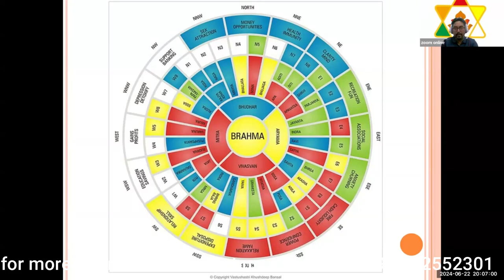Discover The Power Of Remedial Vastu With 45 Devtas! || Learn About Remedial Vaastu with 45 Devta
2 months course
✅ Class Timing: Mon 9:pm Sat 7:30pm
✅ Duration -2 month course Get:
👉 Live Classes

COURSE CONTENT
🍂Introduction to Vaastu
🍂18 Directions
🍂5 elements & their influence
🍂45 Devta Fields with their Groceries
and Remedies
🍂Balancing of Cycle of Creation,
Destruction and Control
🍂Preparation of Maps, Griding, Bar
Chart.
🍂Color Study
🍂Practical study on cuts & extension
of a house/plot
🍂Intro on Pyramids and Metal Vaastu
🍂Finding & energizing of
brahmasthan
🍂Finding Geopathic stress and its
removal
🍂Opening of Virtual Entry Door and
Vaastu remedies for wrong main
gate
🍂Energizing table for better work
🍂Live Practical case studies of
participants.
🍂Detail Study of Various Parts of the
House
🍂Basic Introduction of panchang
🍂Remedies as per Vedic Vaastu,
Maha Vaastu, Pyra Vaastu, Geo
Vaastu, Dhathu (Metal) Vaastu.
🍂Without Demolition Vaastu
Corrections